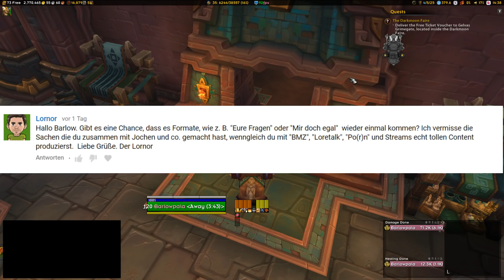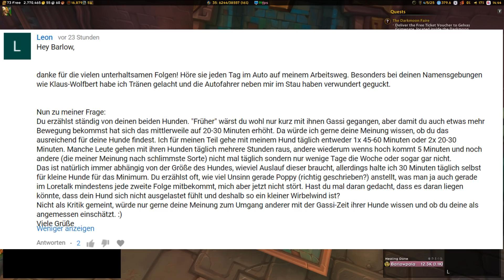BMZ #421: Solocontent, Alte Formate, Hunde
00:00:09 Solocontent, 00:07:57 Alte Formate, 00:09:26 Hunde